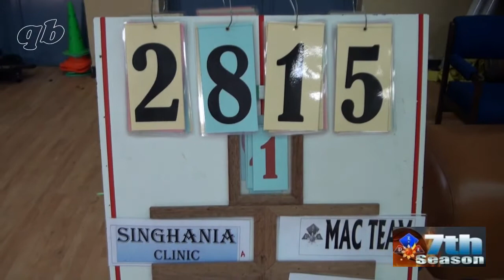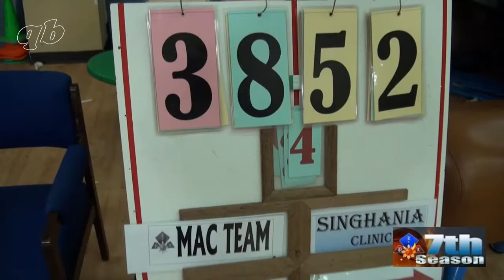PLL - SINGHANIA CLINIC (68) vs MAC TEAM (56)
12th Week Games
Pinoy Libangan League - 7th Season
Zayed Bin Sultan School - Satwa, Dubai UAE
11 July 2014